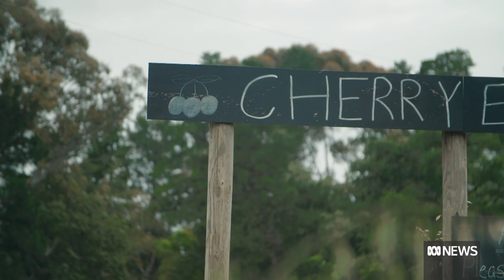2021 cherry harvest in full swing for regional New South Wales | ABC News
Cherry season is in full swing around the town of Young, where orchardists say upwards of 40 kilograms of cherries per tree are ready for picking.

Despite issues getting international pickers across Australia due to the pandemic, Hill Lock Orchards in Wombat says they have an ace up their sleeve: welcoming the public to come and pick their own.